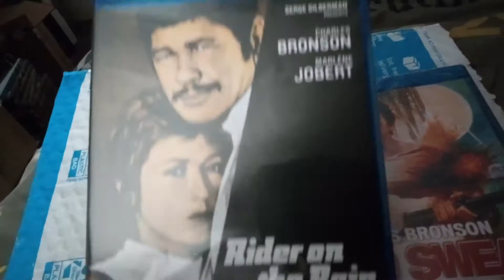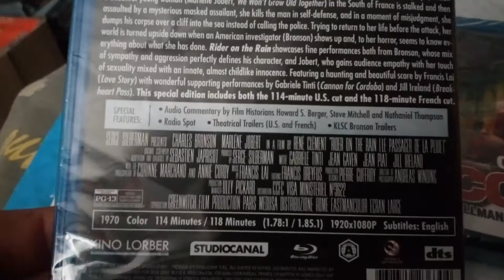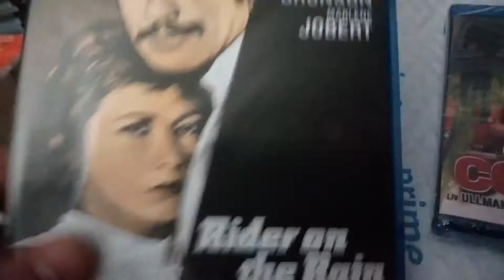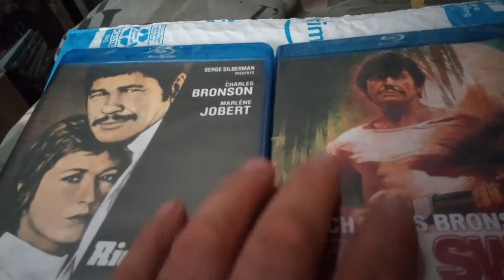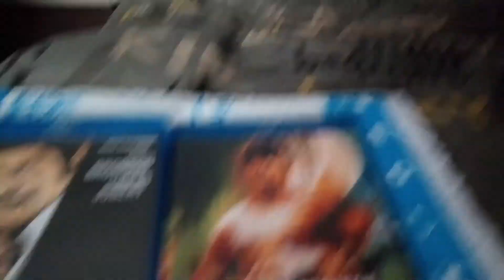Charles bronson KINO cold sweat/rider on the rain blu-rays update 78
Showing my new bronson blu-rays